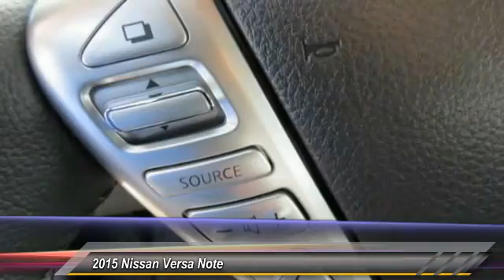2015 Nissan Versa Note new, Altima, Maxima, Sentra, 370Z, Murano, Fontana, Rancho Cucamonga, Ontario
2015 Nissan Versa Note SV

Fontana Nissan
16444 South Highland Avenue

2015 Nissan Versa Note -     Fontana Nissan offers some of the best financing in the state of California, call us right now so we can show you all of the options available to you. It